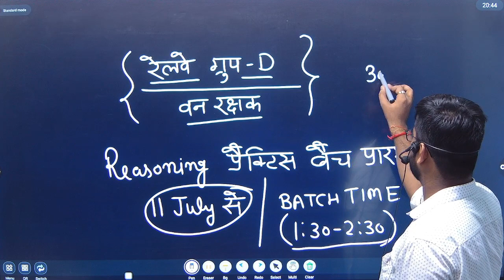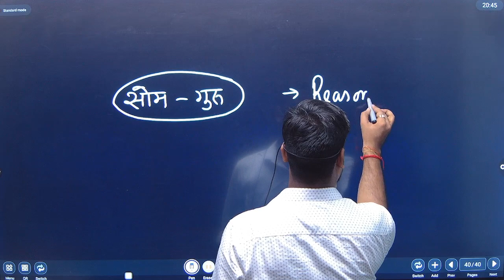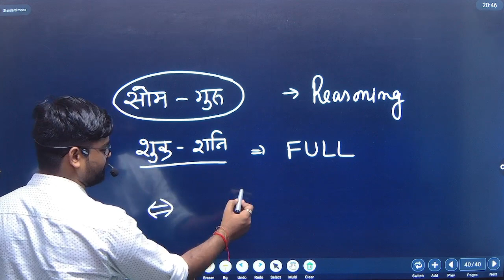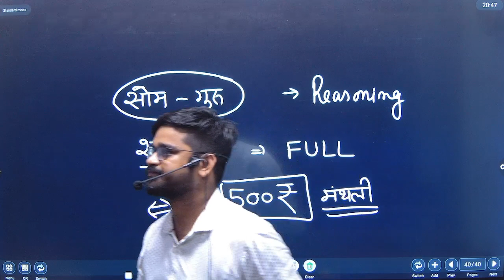reasoning practice batch new offline ki jankari